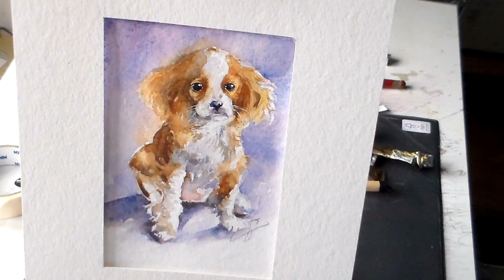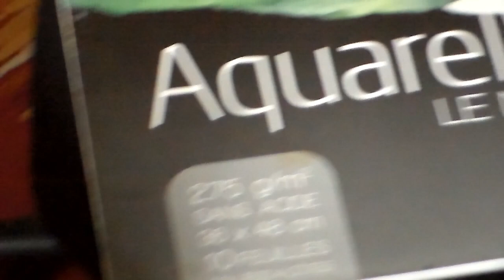doyouspeakwatercolor ? Demo Isabelle Becker-Conraud - France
Artist name ; Isabelle BECKER-CONRAUD
Nickname : ---

Country : FRANCE

Status : Pro

Painting watercolor since : +/- 1990

Your view on watercolor as art-medium : | like the" danger" involved in practising
watercolor,especially with the "wet technique"...at the same time,it sometimes makes me loose my
mind! Being an artist is a tough work !!!

How and why did you decide for watercolor painting ? : | do not remember...| tried.| loved... went
on!

Favorite artists and influence : Alex Powers-Jane Dobie -Karlheinz Gross-Christopher Saint Leger...ans
so many others !

Favorite motifs : Houses and derelict places-Water- portraits ans animals...
Important exhibitions and shows : you can find it on my website ...

The last ones are : Aquareliege 2021 - International Watercolor Festival on line -Freedom Ukraine
2022.

Do you teach watercolor painting? | did for years but no longer for the moment -Sometimes
watercolor workshops you can find on my FB page.

Your tips for watercolor beginners : Be patient and enduring !

Anything you want to tell us about your Art :

Brands you use : Mijello-MaimeriBlu- Winsor & Newton / All kinds of brush marks (I like to test !) /
Canson Aquarelle-Sennelier -Guardi Artistic de Boesner + Hohnemihle :